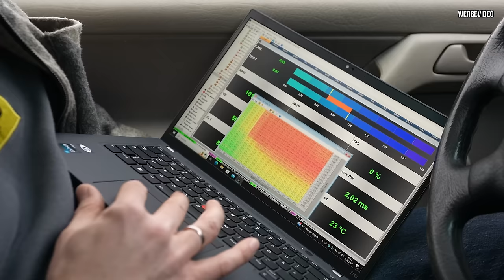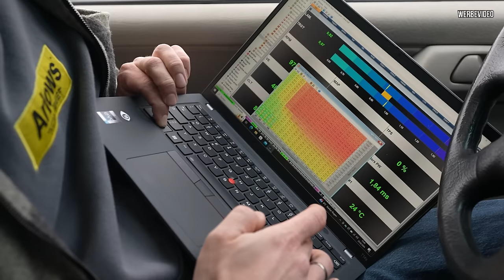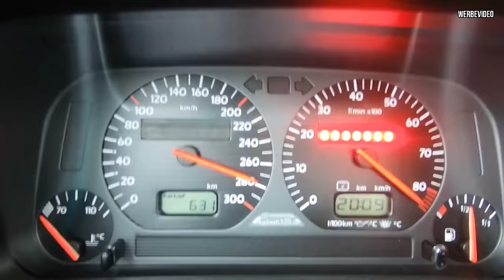Mit 1000 PS durch den McDrive! Erste Probefahrt mit dem Oma Golf und neuer Kurbelwelle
Willkommen zu einem neuen Video! Nach langem Regen und ohne Salz auf den Straßen ist es endlich Zeit für die Probefahrt mit dem OMA Golf. Letztes Jahr haben wir eine neue Kogelwelle eingebaut, aber wir haben das Auto seitdem nur in die Garage gefahren. Jetzt prüfen wir, ob alles in Ordnung ist – springt er an, wie schaltet das neue Getriebe, und ist er bereit für die neue Saison? Begleitet uns auf dieser spannenden Testfahrt, während wir das Auto wieder auf die Straße bringen und seine Leistungsfähigkeit testen!

00:00 - Einleitung
02:14 - VR6 Turbo Start
04:20 - die ersten Meter
09:55 - Software EMU
15:53 - Vollgas!
28:16 - McDrive